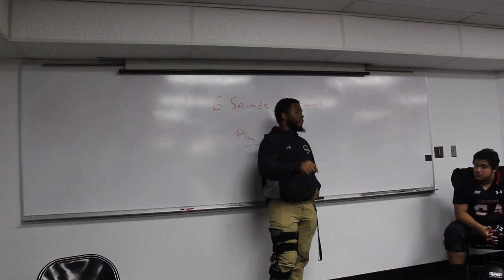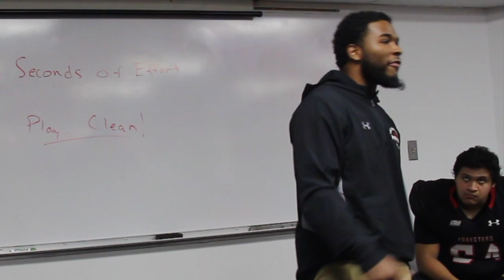Illinois College Hype Video (2018)